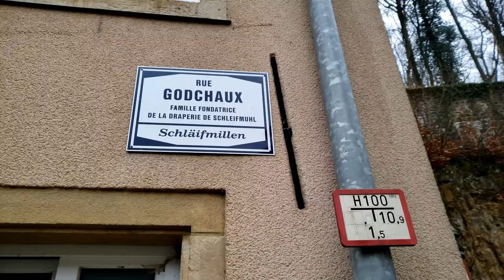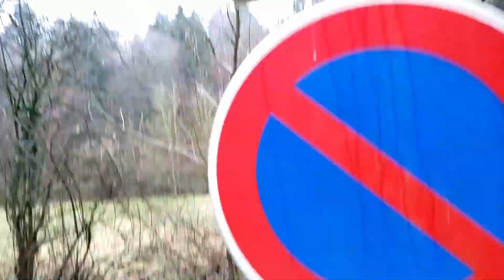Rue Godchaux (failed vlog attempt)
This video wont make any sense, but does show a bit of the area I walked through...

I downloaded a free video editing software (Davinci Resolve) and either my computer can't handle it, or something is corrupted in the files, because when viewing the videos in it, it is extremely choppy, to the point that I can't even see or hear what I'm making...

Still working through next steps...this was after my 3rd attempt of re-editing and rendering videos, but I just wanted to put something out and keep my daily streak alive...

Oh well, can't get much worse